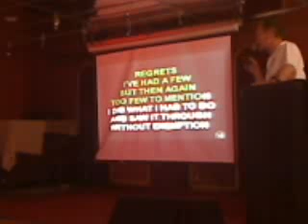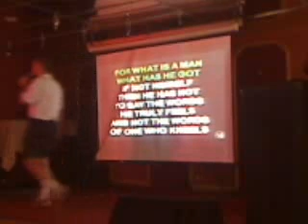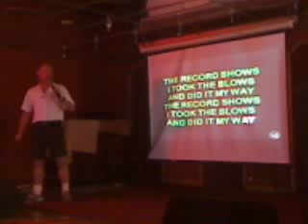Trivia Steve - "My Way"